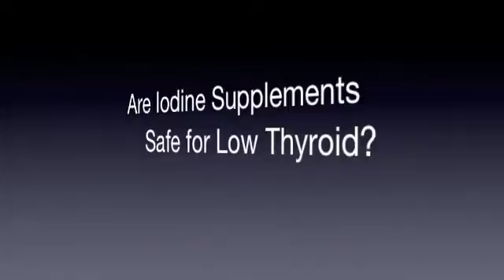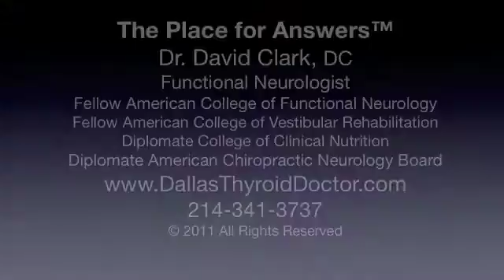Are Iodine Supplements Safe for Low Thyroid (Hypothyroid)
Discover the truth about the safety of iodine supplements for low thyroid symptoms and Hashimoto's - no matter what Brownstein says.

Discover if Iodine is safe for you if  you're suffering these low thyroid symptoms:
* Fatigue
• Hair loss
• Dry Skin
* Constipation
• Depression
• Brain Fog

Functional Neurologist
Chiropractic Neurologist